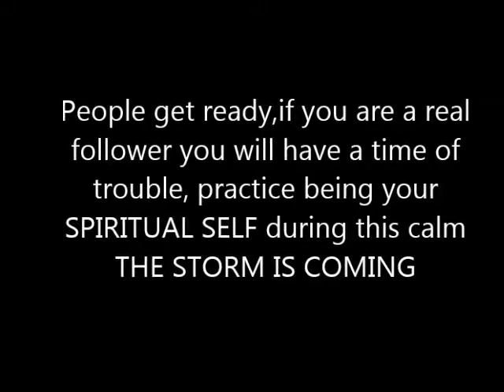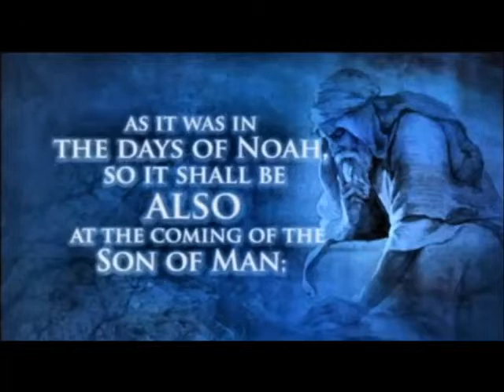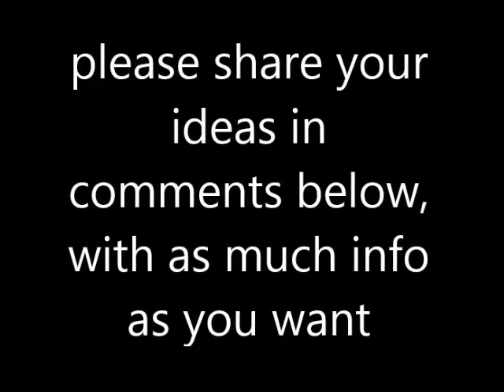Trump State of Union A TRUE CHRISTIAN